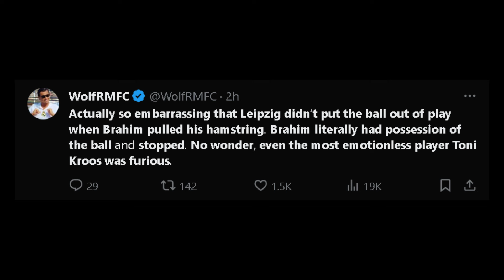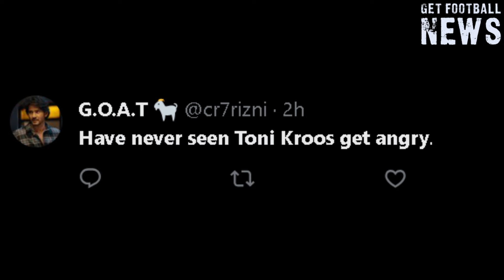Toni Kroos's Furious Reaction to Leipzig's 'Disrespect' | Brahim Diaz's Unbelievable Solo Goal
In a fiery Champions League showdown between Real Madrid and RB Leipzig, Leipzig's controversial move to play on after Brahim Diaz suffered an injury left Kroos incensed, leading to a dramatic confrontation on the field.

Witness the intense moments that sparked Kroos' unprecedented outburst and ignited social media frenzy, with fans expressing astonishment at seeing the typically composed midfielder lose his cool.